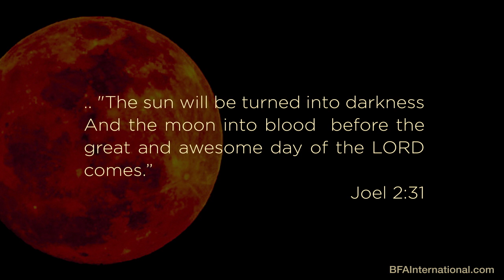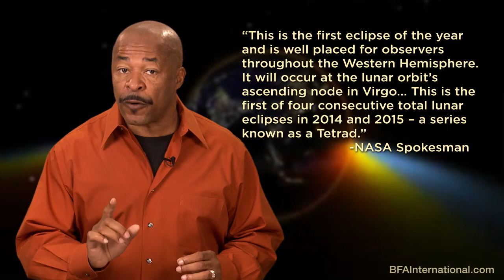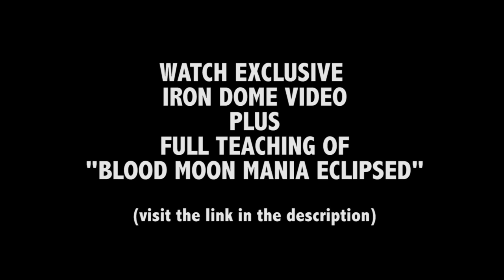Blood Moon Mania ECLIPSED (Short Version)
A biblical response to the coming Four Blood Moons.

As a result of being called to stay in Israel for an extra two weeks, I was confronted with the "Four Blood Moon" teaching that is sweeping across the Christian and Messianic world. As much as I tried to ignore another end-times flash in the pan prophesy parade, I could not escape the constant barrage of blood moon mania being launched at me through internet, radio and television...even in Israel! After spending some time and energy researching the foundations of the "teaching", I was asked to travel to San Diego to share with a group of folks about God's time. I felt led to take the opportunity to address this four blood moon teaching head on. After the message, I was strongly encouraged to present this message to our BFA International audience. Here we go!
-Keith Johnson

Presented by Biblical Foundations Academy International

    Category

    Education
    License